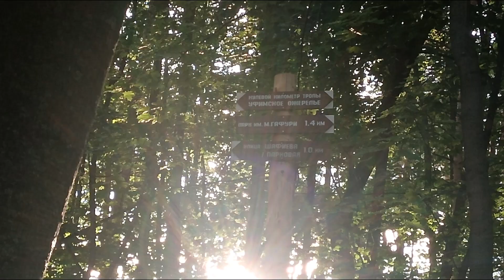CITY sketches 🏙️🌁🌆🖼️🏞️Городские зарисовки 🌌🏞️⛲🌆🌠🐈‍⬛🌞🐾ПРОГУЛКИ.